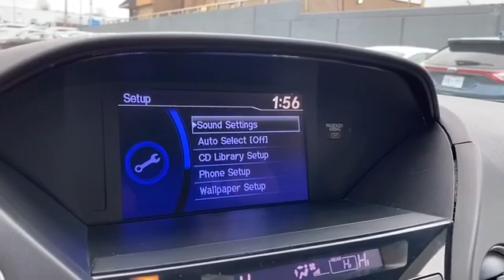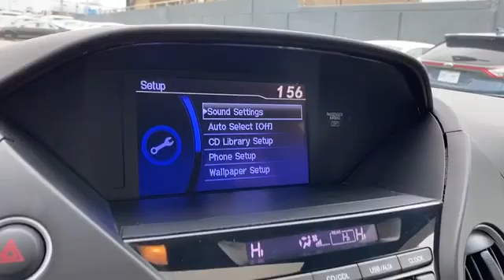Used 2012 Honda Pilot EX-L 5FNYF4H57CB064096 Grand Rapids, Wyoming, Holland, Allendale, Grandville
2012 Honda Pilot EX-L 5FNYF4H57CB064096 Video

This 2012 Honda Pilot EX-L 5FNYF4H57CB064096 is full of phenomenal features such as: